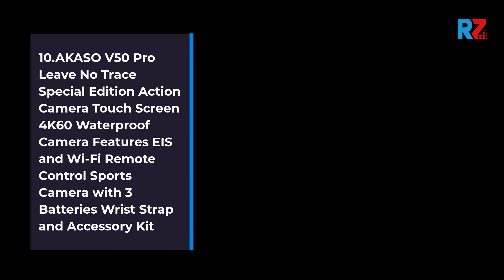Best Action Camera | Top 10 Action Camera for 2021 | Top Rated Action Camera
1.Visit the AKASO Store
2.Visit the AKASO Store
3.Visit the AKASO Store
4.Visit the AKASO Store
5.Visit the AKASO Store
6.Visit the AKASO Store
7.Visit the AKASO Store
8.Visit the AKASO Store
9.Visit the AKASO Store
10.Visit the AKASO Store